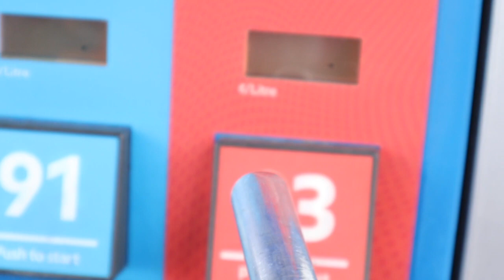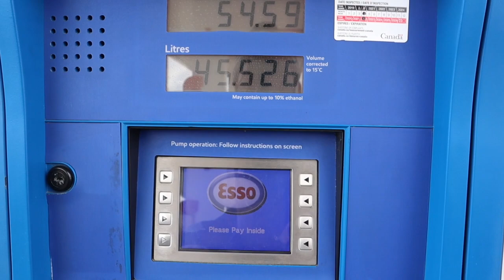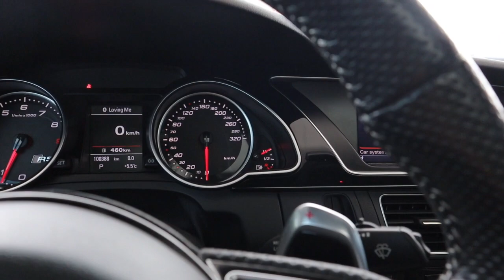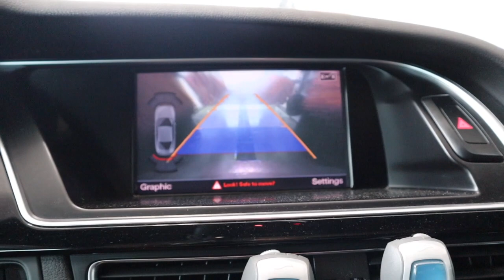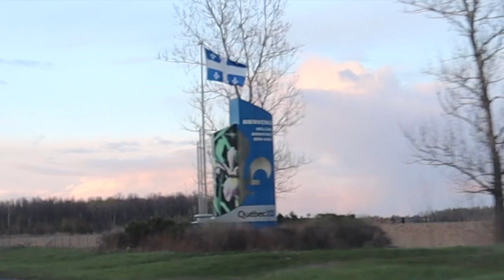1 Year cost of ownership audi rs5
This video is about 1 Year cost of ownership audi rs5